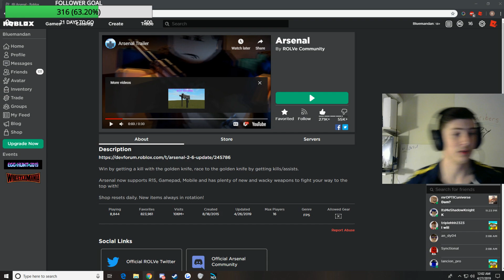ARSENAL GOD VS HACKERS /// April 27, 2019 (4/27/2019)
Thank you all for everything. Project RPR 2024.